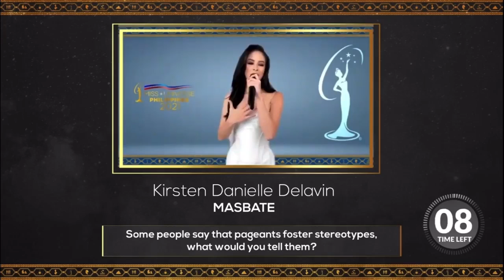Kisses Delavin | Ms. Masbate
WATCH | MUP INTERVIEW CHALLENGE:

👉Ms. Masbate Kisses Delavin answers 3 questions during Miss Universe Philippines’ Interview Challenge:

In the final virtual challenge, the Top 50 delegates were given 45 seconds to introduce themselves, and made to answer in 30 seconds 2 unique questions, and 1 common question for all.

While the Final 30 will be selected by MUPh panelists based on their overall performance in the virtual challenges, the organization has included a hotly-debated Save 3 for The Final 30 where fans can vote for their bets (with a corresponding fee after the 1st vote) to help them secure a slot in the finals. Delegates who get the top 3 highest fan votes from Aug. 22-31 will automatically advance to the Top 30.

I Video excerpt from Empire Philippines YouTube channel

-ccto